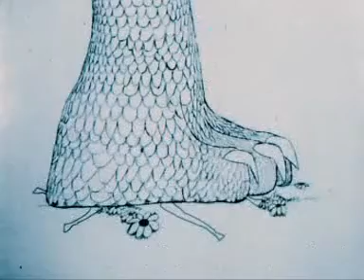Bambi conoce a Godzilla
La primera y ultima cita de Bambi